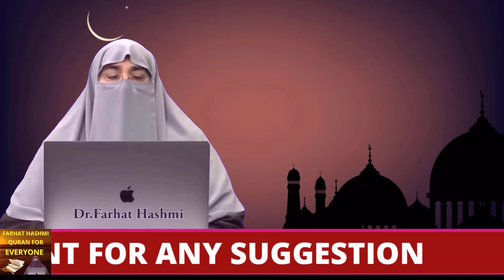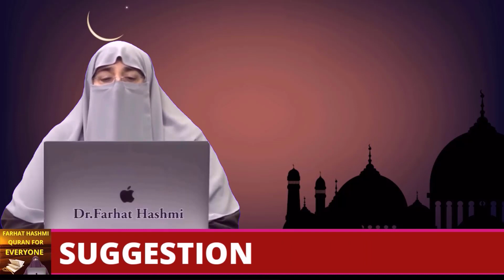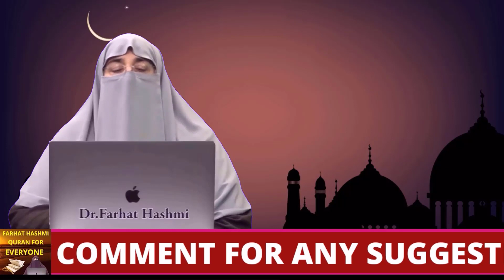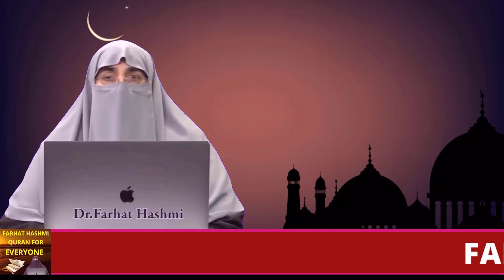Maqsad e Hayat Takhleeq e Insan Ki Kahani | Farhat Hashmi